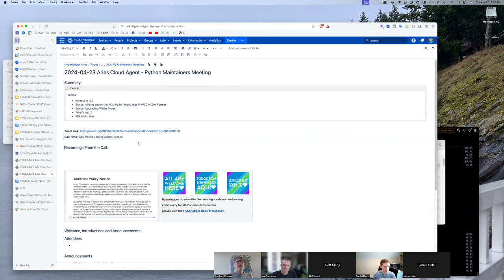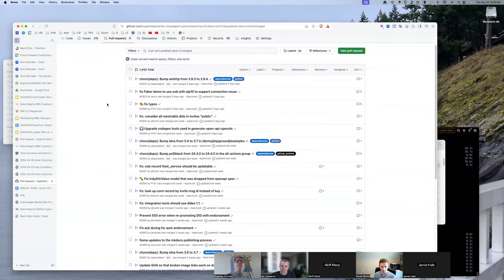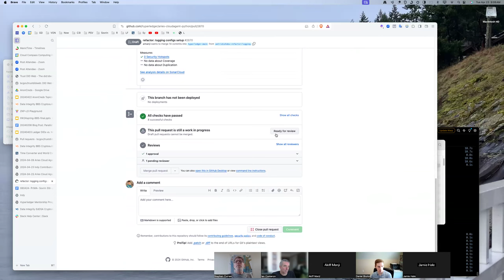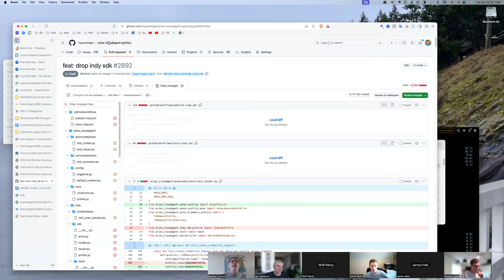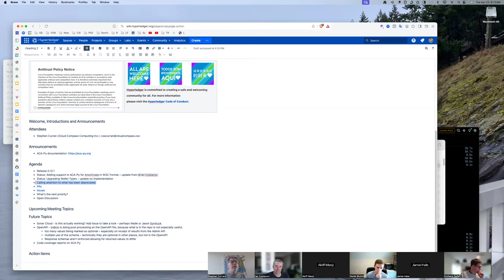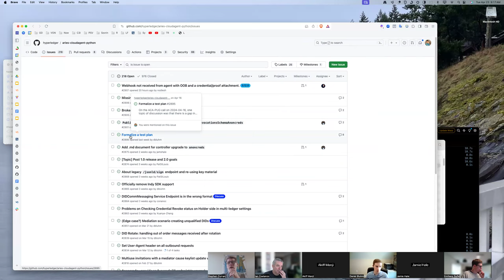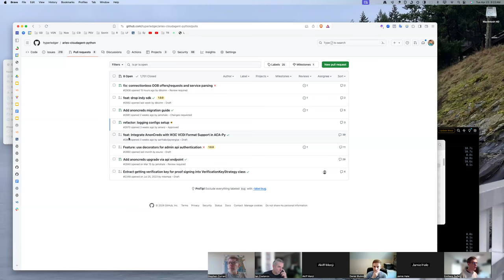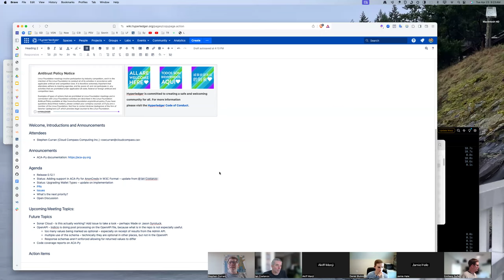20240423 Aries Cloud Agent Python Maintainers Meeting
Agenda:

- Release 0.12.1
- PRs and Issues
- Status: Adding support in ACA-Py for AnonCreds in W3C VCDM Format
- Status: Upgrading Wallet Types
- What's next?